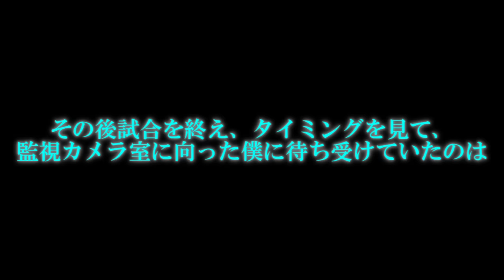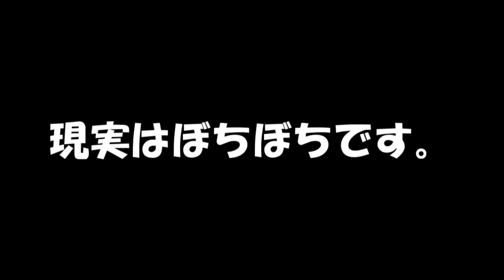専属神篇第3幕東京異変299話「虚の現実」